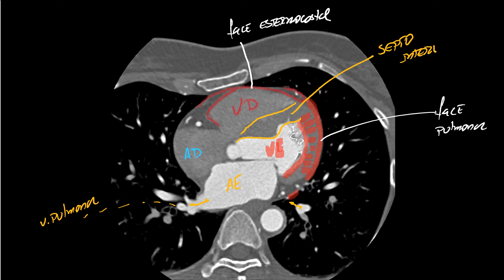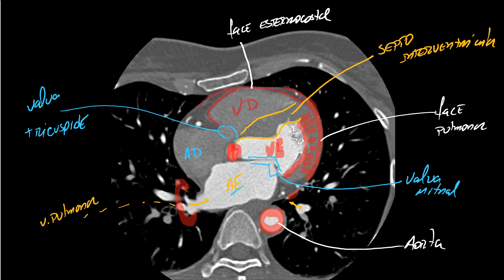Tomografia cavidades cardíacas axial